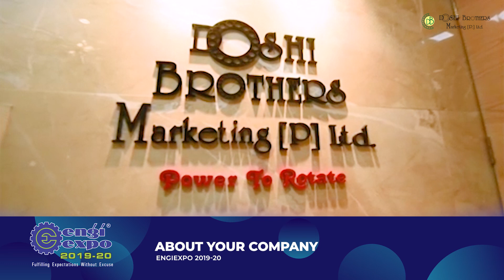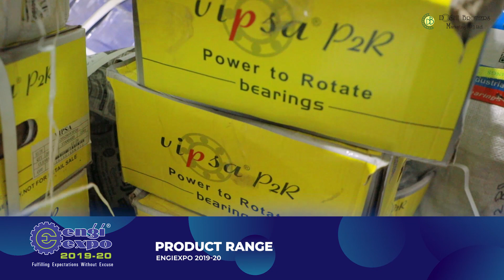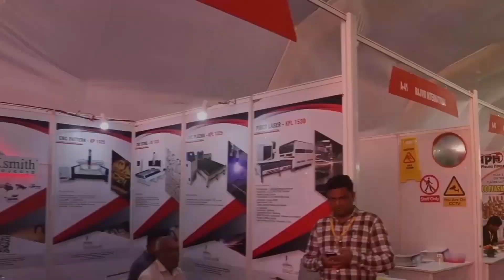BEST TAPER ROLLER & FAN BEARING | Importers and Distributors In Rajkot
Doshi Brothers Marketing (P) Limited is India’s largest authorized importers & distributors of the world’s most popular bearing brands and all types of bearings in India.

Doshi Brothers are the best taper roller bearing and fan bearing importers and distributors in Rajkot, India. They provide the best quality of bearings at the best price.

Doshi Brothers Marketing (P) Limited, national authorized distributors of world popular bearing brands NSK-RHP Japan, NACHI Japan, HCH China, NMB Japan, VIPSA China, THERMIK Germany, and DBM.

They are involved in the marketing of all kinds of bearings like cylindrical roller bearing, Pump Bearing, Motor Bearing, and Pillow block bearing.

Their major supply area is automotive, agriculture, motorcycles, household appliances, electric motors,   pumps, electric power tools, gearbox, machinery, and textiles industry and many more industries.

They are the leading taper roller bearing importers and distributors in Rajkot, India. Along with this, they are also well-known fan bearing importers and suppliers in Rajkot.

We, Engiexpo are upcoming with the 5th mega industrial exhibition – Engiexpo in Rajkot 2019. This is going to be one of the biggest business expo covering all the industrial categories.

Address: 4th Floor Excel Plaza, Bldg. No.7, Pant Nagar, 90ft. Road Opp. Federal Bank, Ghatkopar East, Mumbai - 400075